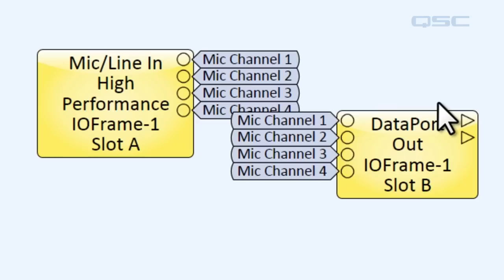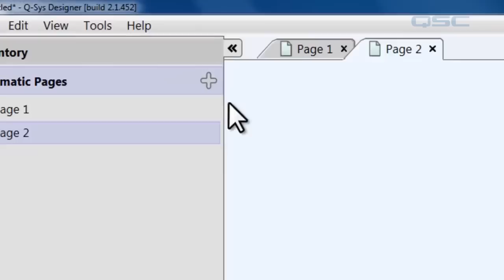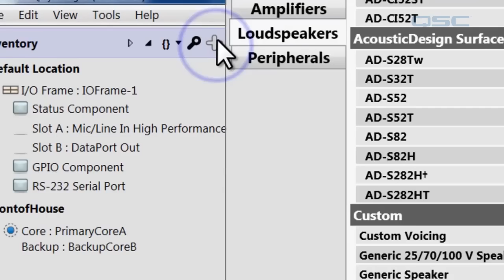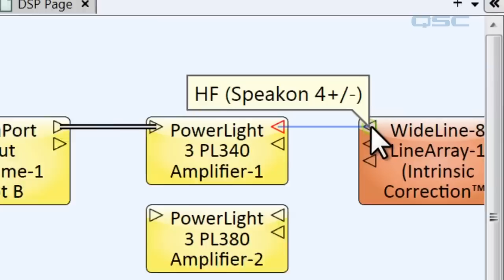Q-SYS: Software Wiring Part B (Signal Snakes & Practical Applications)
Part B shows how to use a signal snake, pagination, as well as a basic tutorial on how to wire a basic system, from input to output.